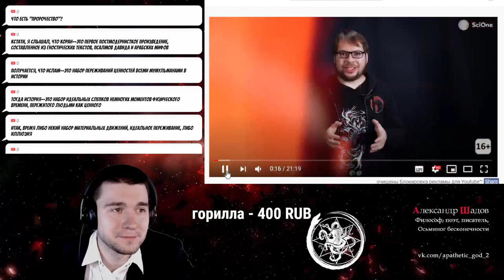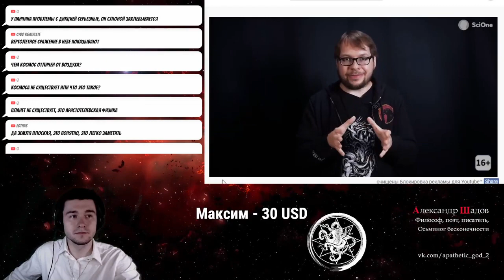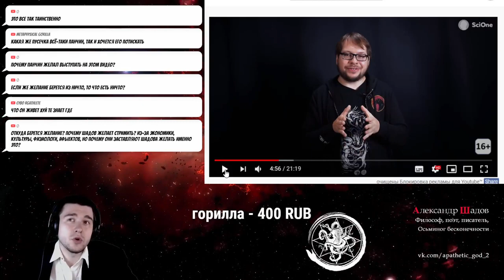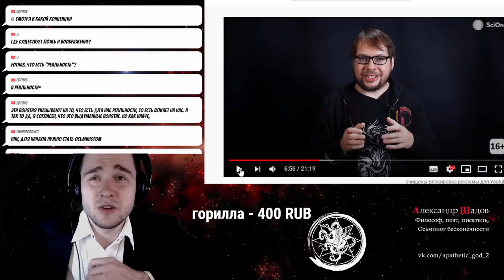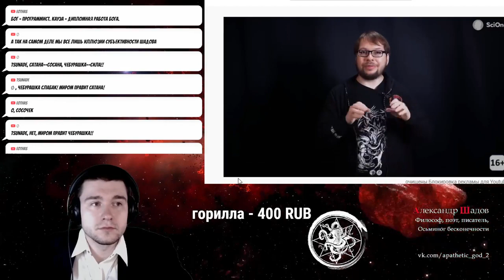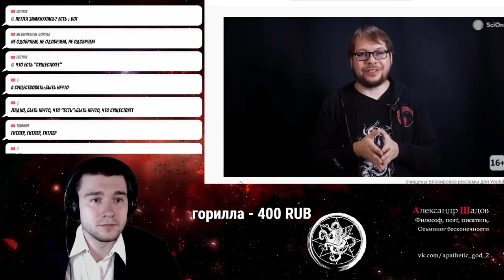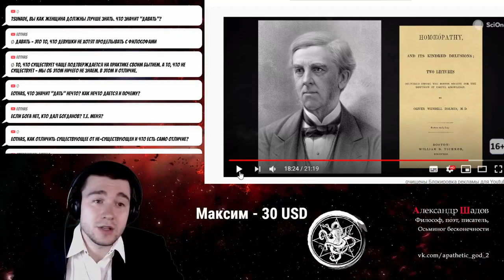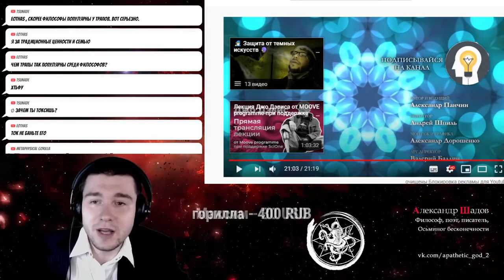Бесовская наука. Бесовской мракобес Шадов смотрит видео почтенного учёного Панчина